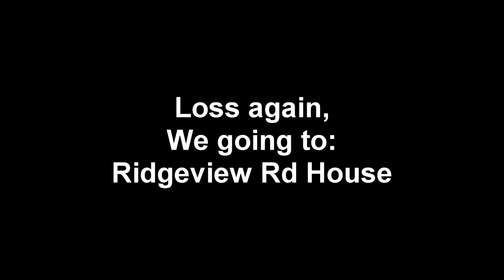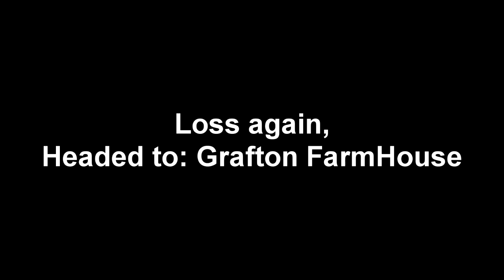Phasmophobia 2 person Hunts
Hey guys! Today I'll be playing Phasmophobia and in this video I will be showing you Highlights from a few rounds and WTF moments that I encounters.